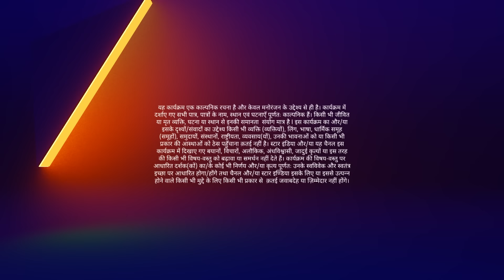EPISODE- 25 Part 1| Snow Monster | SuperCops Vs Super Villains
Mumbai par hua Snow Monster ka hamla. SuperCops ki team kaise karegi iss khatarnaak Snow Monster ka saamna?